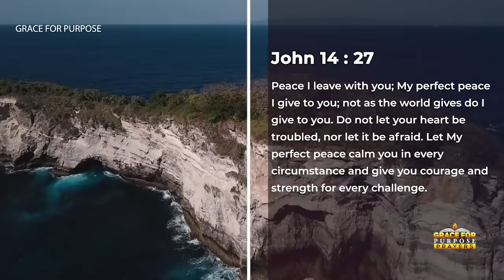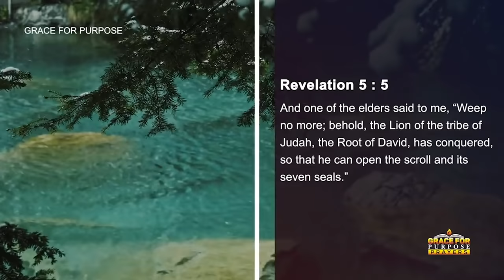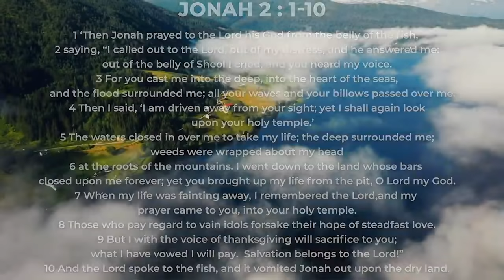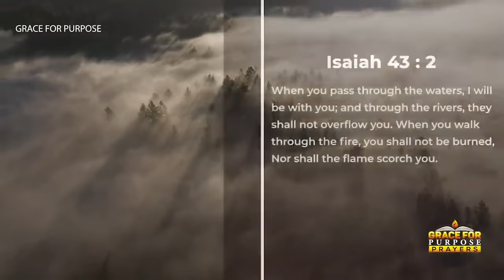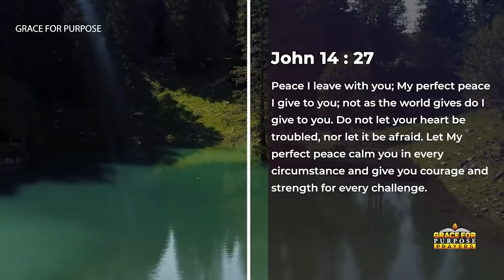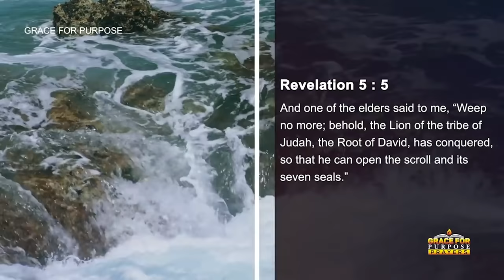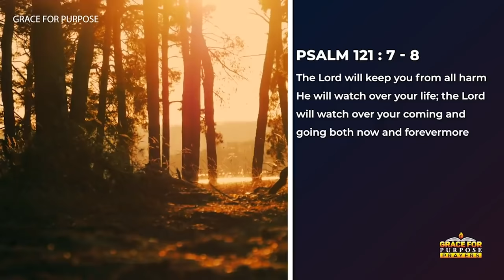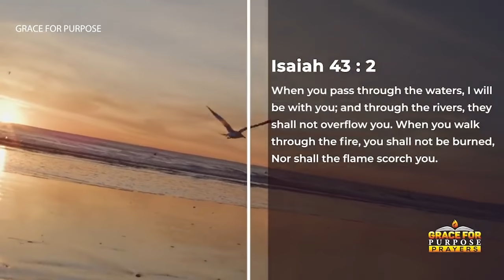Let God Take Control Of Your Day | Powerful Morning Prayers To Start The Day Empowered